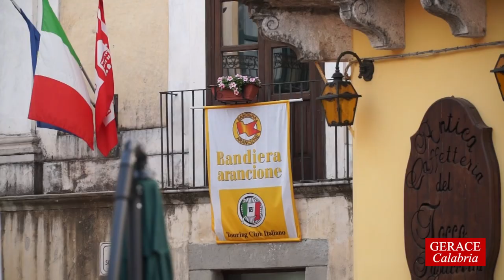Il Borgo Incantato festival Internazionale d'arte di strada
Gerace ospita da 17 anni il più grande festival internazionale d'arte di strada del sud Italia! Ogni anno dal 26 al 28 Luglio artisti provenienti da tutto il mondo fanno tappa a Gerace nel Borgo Incantato!